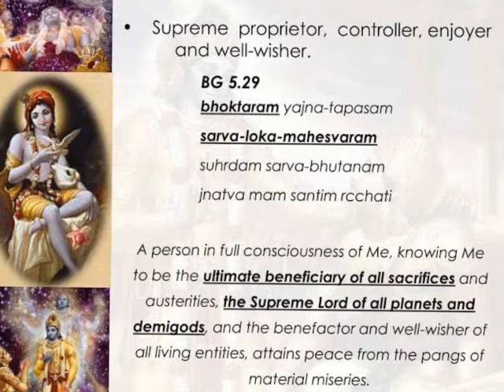H.G.Hemahari Pada Das Brahmachari. ପ୍ରକୃତରେ ଆମେ କିପରି ଶାନ୍ତି ପ୍ରାପ୍ତ ହବା। ଶାନ୍ତି କାଉଠି ଅଛି।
ହରେ କୃଷ୍ଣ